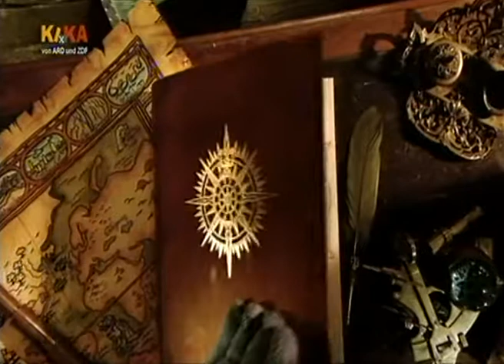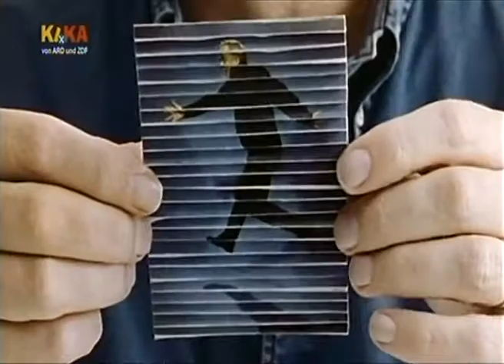Käpt'n Blaubär - 192. Der Vergnügungsminister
Mann, war das öde als Käpt'n Blaubär einst durch den depressiven Ozean zu den Melancholischen Inseln schipperte. Deren Einwohner litten furchtbar unter mangelnder Abwechslung; dauernd pennten ihnen die Füße ein. Glücklicherweise hatte der Käpt'n einen Vergnügungspark an Bord, das Leben auf dem Eiland wurde schnell und bunt. Doch bald machte sich die Vergnügungssucht breit, für die sich der frisch ernannte Herr Vergnügungsminister Blaubär immer neuen Attraktionen ausdenken musste.